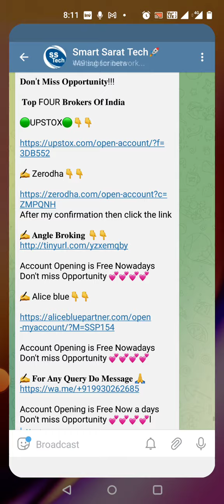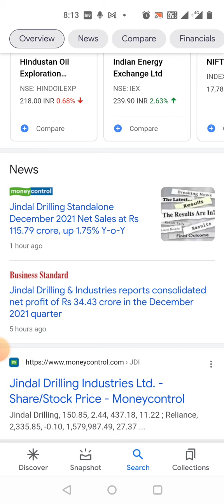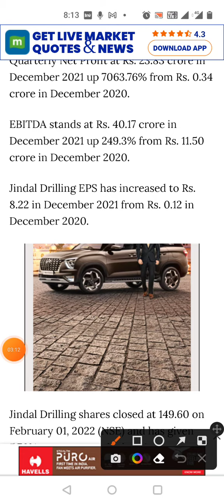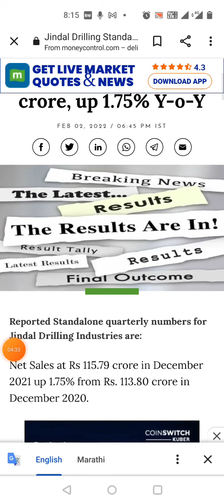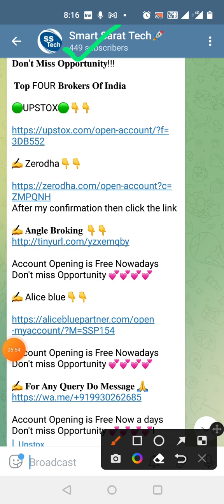धमाकेदार result की वजह से 20% upper circuit लगना तय 🔥🔥Jindal Drilling and Industries Ltd